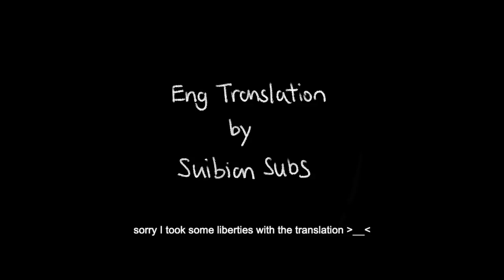MDZS Audiodrama | Drunk Lan Wangji Bathtub Scene [Animatic]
Baby's first animatic, please enjoy!
Audio is taken from season 3 episode 12 of the mdzs audiodrama
A few liberties were taken here and there and I also checked the novel for accuracy.